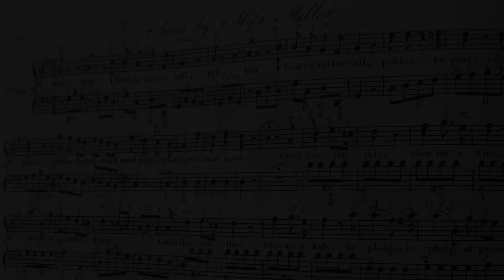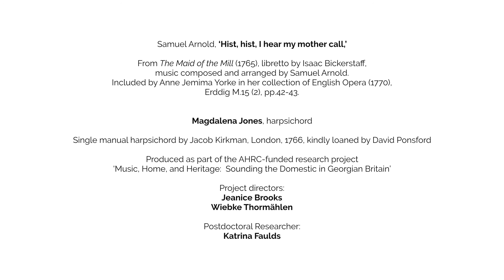Samuel Arnold, ‘Hist, hist, I hear my mother call,’ from The Maid of the Mill (1765)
Libretto by Isaac Bickerstaff, music composed and arranged by Samuel Arnold.
Included by Anne Jemima Yorke in her collection of English Opera (1770), Erddig M.15 (2), pp.42-43.

Magdalena Jones, harpsichord

Lost Voices of Erddig: Anne Jemima Yorke and Her Harpsichord. A series of performance films and minidocumentary made for Erddig (National Trust).

For more about Anne Jemima Yorke and this project, see the Sound Heritage project

PROJECT DIRECTORS
Jeanice Brooks
Wiebke Thormählen

POSTDOCTORAL RESEARCHER
Katrina Faulds

Filmed with generous support from the Arts and Humanities Research Council of Great Britain, the National Trust, the University of Southampton, and the Royal College of Music